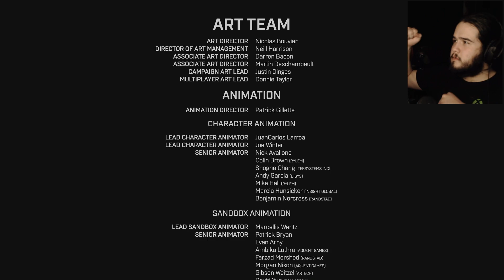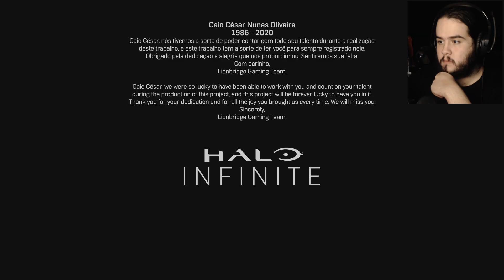My Reaction To The Halo Infinite Legendary Ending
I waited six years for this, now lets wait for DLC.